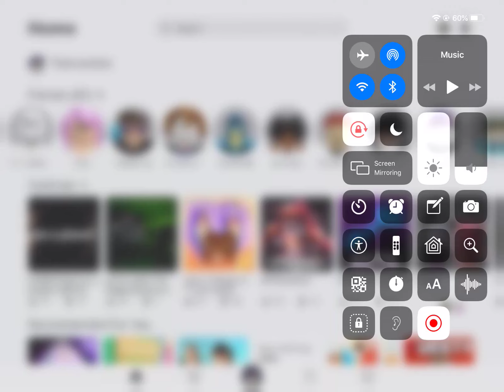Piggy Backrooms lost soundtrack.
MAKE SUre you skip a little,(caps was an accident and I’m just saving time to not go back.)